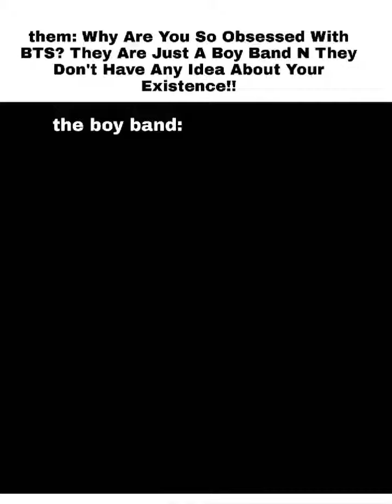Loving BTS is healing me❤💜